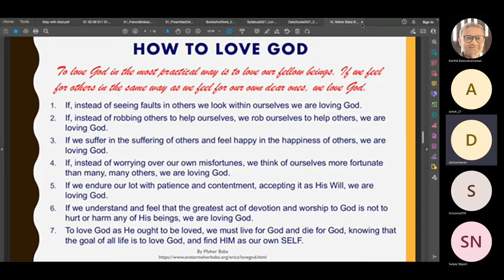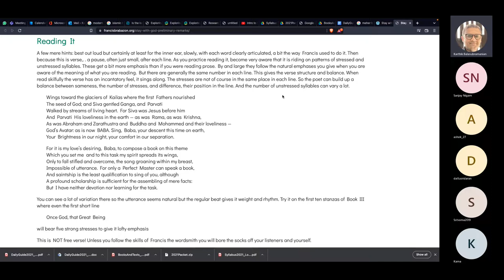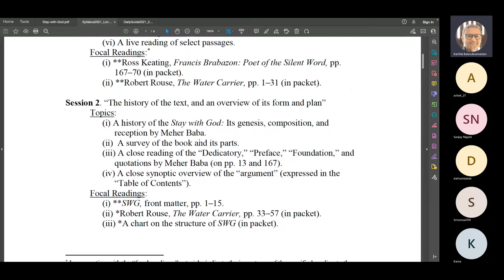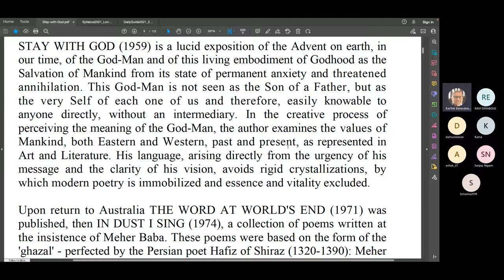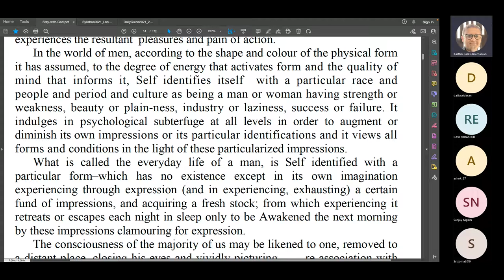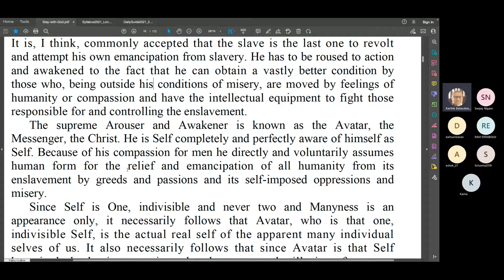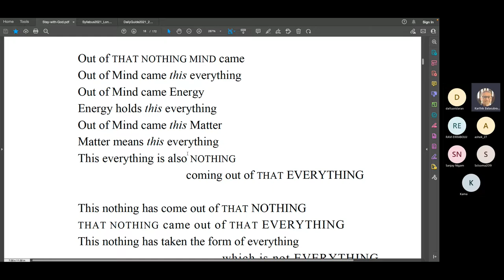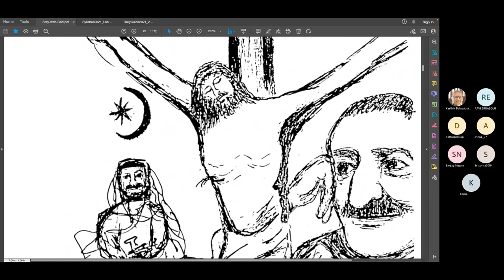2022-SWG01: Stay With God by Francis Brabazon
Reading of Francis Brabazon's Stay With God

Today's reading did the Biographical Sketch, Dedicatory, Preface, Foundation and Meher Baba's poem.
Avatar Meher Baba ki Jai! 🙏 🌈

We meet for reading on Sat / Sun at 730-9 AM IST on Microsoft Teams

Special thanks to Ward Parks (and Meherabad, the youtube channel.  We attempt to trace the path that he recommends in this learning journey.  Much love and many thanks!

To join, stay informed ,join our Telegram community.